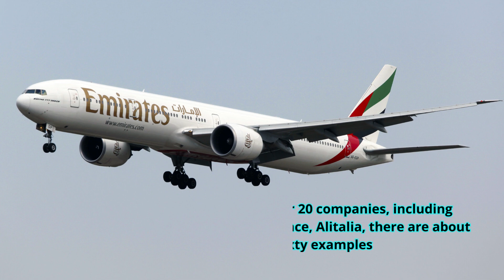The TOP 10 Largest Planes in The World that Push the Limits of Aviation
🛫  Have you ever seen the world's largest passenger planes on international flights? if you weren't lucky enough to see them up close in some airport or in flight, thank me for this video! We will review the 10 largest planes in the world that still fly in our skies, complete with technical details, dimensions and maximum speed that the plane can reach 🌎

Some of these planes are so big that it's difficult to understand how they can fly! We're looking at some of the biggest airplanes in the world ever made today! ✈

🚨 Hello everyone! In today's video we show you the largest planes in the World, according by various sources! It's not a personally classification! Watch the video till the end and we discover togheter the biggest airplanes around! 🌎

- TIMESTAMPS - 🧭
0:03 Ilyushin 96-400
0:21 Airbus A340-500
0:40 McDonnell Douglas DC-10
0:57 Airbus A350-900
1:15 Boeing 777-200
1:34 Airbus A340-600
1:52 Boeing 777-300
2:09 Boeing 747-400
2:28 Boeing 747-8
2:45 Airbus A380-800

🌎 Whether you are passionate about sports, trivia, TV series, television, architecture, travel and much more, here on the AmazingWorldTop10 channel you will find something for you!
We will let you discover the most interesting news and curiosities just with a click and while sitting comfortably on your sofa! We will also talk about the most beautiful places in the world, so you can travel from your smartphone! 💻📲

Note: The videos featured on the AmazingWorldTop10 channel are for educational and informational purposes. We try to read each and every comment made.
⚠️ All videos are created by the "AmazingWorldTop10" team. From the idea to the execution, video editing and upload to YouTube, we create every video from scratch. Each team member has its own part to play so that we can produce consistent content on our channels!